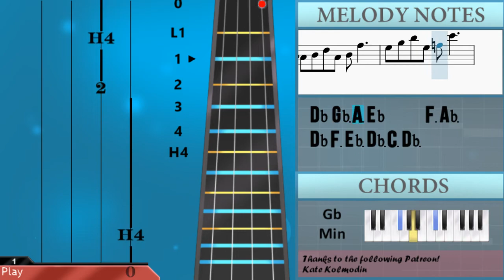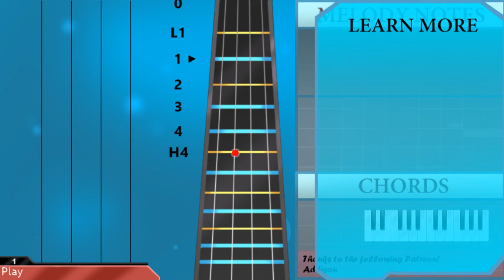How to play It's Been So Long (FNAF2 Song) by The Living Tombstone on Cello (Tutorial)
Comment and let us know how the videos have helped you. It keeps us going! :)The easiest way to learn how to play It's Been So Long (FNAF2 Song) by The Living Tombstone on the cello. It's a cello tutorial for It's Been So Long (FNAF2 Song) by The Living Tombstone.

EasyCelloLesson teaches you to play the your favorite instrument, through easy and simple animation so that you too can learn how to play It's Been So Long (FNAF2 Song) by The Living Tombstone on the cello easily. A cello tutorial with visual animation graphic.

Chords of Cello arrangement:
Bb Min   F Aug 7   Bb Min   F Aug 7   Bb Min   F Aug 7   Bb Min
F Aug 7   Bb Min   Ab Maj   Db Maj   Ab Maj   Bb Min   Ab Maj
Bb Min   Ab/Bb   Bb Min   Ab Maj   Bb Maj   Eb Min   Gb Maj
F Maj   Bb Min   Bb Min   Ab Maj   Db Maj   Ab Maj   Bb Min
Ab Maj   Bb Min   Ab Maj   Bb Min   Ab Maj   Bb Maj   Eb Min
Gb Maj   F Dom 7   Bb Min   F Dom 7   Bb Min   F Dom 7   Bb Min
Bb Dom 7   Eb Min   Gb Maj   F Dom 7   Bb Min   C Min 7 b5
F Dom 7   Bb Min   F Dom 7   Bb Min   Bb Dom 7   Eb Min   Gb Maj
F Dom 7   Bb Min   Bb Min   Ab Maj   Db Maj   Ab Maj   Bb Min
Ab Maj   Db Maj   Ab Maj   F Maj   Bb Min   Ab Maj   Db Maj
Ab Maj   Bb Min   Ab Maj   Bb Min   Bb Min   Bb Min   Ab Maj
Db Maj   Ab Maj   Bb Min   Ab Maj   Bb Min   Ab/Bb   Bb Min
Ab Maj   Bb Maj   Eb Min   Gb Maj   F Maj   Bb Min   Bb Min
Ab Maj   Db Maj   Ab Maj   Bb Min   Ab Maj   Bb Min   Ab Maj
Bb Min   Ab Maj   Bb Maj   Eb Min   Gb Maj   F Dom 7   Bb Min
F Dom 7   Bb Min   C Min 7 b5   F Dom 7   Bb Min   F Dom 7
Bb Min   Bb Dom 7   Eb Min   Gb Maj   F Dom 7   Bb Min   Bb Min
Db Dom 7   Gb Maj   Gb Min   Db Maj   F Maj   Bb Min   Db Dom 7
Gb Maj   Gb Min   Db Maj

Melody notes of Cello:
Db3   Eb3 C3   A2
F3 F3 F3 F3 F3 F3 Eb3 Ab2   Db3
Db3 Eb3 F3 Db3 Eb3 Db3 Bb2 Db3 F3
Gb3 F3 Db3 Eb3   F3 Gb3 F3 Eb3
Db3           F2 Ab3
F3 Eb3 Db3 Ab3   F3 Eb3 Db3 Bb3
Bb3 Ab3 Gb3 Gb3 Db3 Gb3 F3 Db3 Ab2 F3
Gb3 F3 Db3 Eb3 Eb3 F3 Gb3 Gb3 F3 Eb3
Db3
F3 F3 F3 F3 F3 Eb3   Ab2 Ab2 Db3
Db3 Eb3 Eb3 F3 Db3 Eb3 Db3 Bb2 Db3 F3
F3 Gb3 F3 Db3 Eb3 Eb3 Eb3 F3 Gb3 F3 Eb3
Ab3 Gb3 F3 Gb3 F3 Db3   Bb2 F3
Gb3 F3 Db3 Eb3   F3 F3 Gb3 F3 Eb3
Db3         Bb3
Db4   Eb4 C4     Bb3 Bb3
Db4 Bb3 B3 Bb3 D4   B3 B3 Bb3 Ab3
Gb3   Gb3 Gb3 F3   Gb3 F3 Eb3 Eb3
Db3         Bb3
Db4   Eb4 C4     Ab3 Bb3 Db4
Bb3 B3 Bb3 D4   B3 B3 Bb3 Ab3
Gb3   Gb3 F3 F3 Gb3 F3 Eb3 Eb3
Db3
Bb2 Db3 F3 Bb2 Db3 F3 Bb2 A2 Ab2 C3 Gb3 Ab2 C3 Gb3 Eb3 C3
Db3 F3 Ab3 Db3 F3 Ab3 Eb3 Db3 C3 Eb3 Ab3 C3 Bb3 Bb3 Ab3 F3
Db3 F3 Ab3 Db3 F3 Ab3 Eb3 Db3 C3 Eb3 Ab3 C3 Eb3 Ab3 F3 Eb3
Bb2 Db3 Eb3 Db3 F3 Eb3 Ab2 Ab2 Eb3 Db3
Bb2 Db3 Eb3 Db3 F3 Eb3 A2 Eb3 Eb3 Db3
Bb2 Db3 Eb3 Db3 F3 Eb3 Ab2 Eb3 Eb3 Db3
Bb2 Db3 Eb3 Db3 C3   F2
F3 F3 F3 F3 F3 Gb3 Eb3   Ab2 Ab2 Ab2 Db3
Db3 Eb3 F3 Db3 Eb3 Db3 Bb2 Bb2 Bb2 F3
F3 Gb3 F3 Db3 Eb3 F3 F3 Gb3 F3 Eb3
Db3         Ab2
Ab3 F3 Eb3 Db3 Ab3   F3 Eb3 Db3 Bb3
Ab3 Gb3 F3 Db3 Gb3 F3 Db3 Db3
F3 Gb3 F3 Db3 Eb3   F3 Gb3 F3 Eb3
Db3
F3 F3 F3 F3 F3 F3 Eb3 F3 Ab2 Ab2 Db3
Db3         Ab2
Ab3 F3 Eb3 Db3 Ab3   F3 Eb3 D3 Bb3
Ab3 Gb3 F3 Gb3 F3 Db3   Db3
F3 Gb3 F3 Db3 Eb3 Eb3 F3 Gb3 F3 Eb3
Db3         Bb3
Db3         Bb3
Db3
Bb2 Db3 F3 Bb2 Db3 F3
B2 Db3 F3 B2 Db3 Ab3
Gb3 Bb3 Db4 Gb3